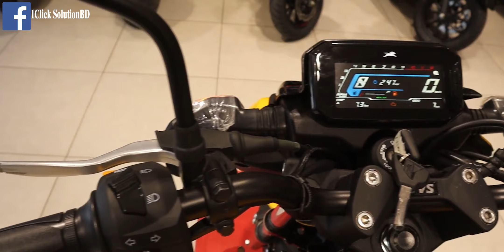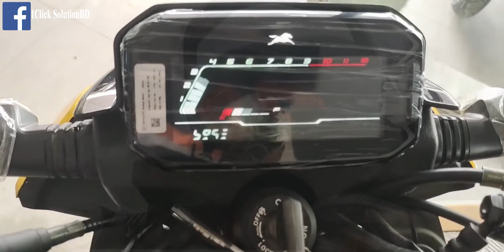Tvs raider 125 official launch date in Bangladesh 2022 || New TVs 125cc bike in Bangladesh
Tvs is a popular bike brand in Bangladesh. Tvs raider 125 is now the most awaited bike in Bangladesh. New TVs 125cc bike in Bangladesh.